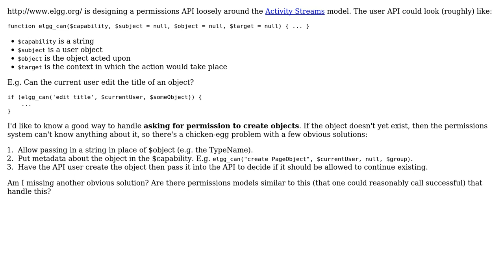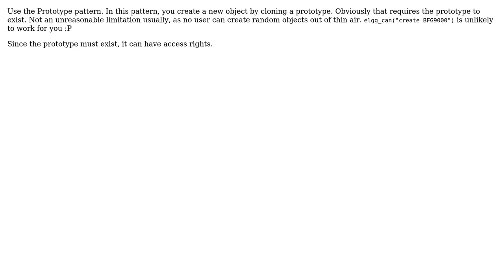In my permissions API, how do I handle objects that don't exist? (2 Solutions!!)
In my permissions API, how do I handle objects that don't exist?

With thanks & praise to God, and with thanks to the many people who have made this project possible! | Content (except music & images) licensed under CC BY-SA | Music | Images & others | With thanks to user Steve Clay user MSalters user Aaronaught and the Stack Exchange Network Trademarks are property of their respective owners. You are responsible for your own actions.